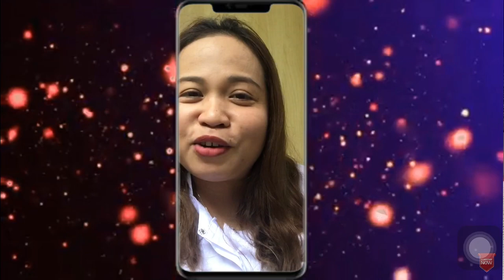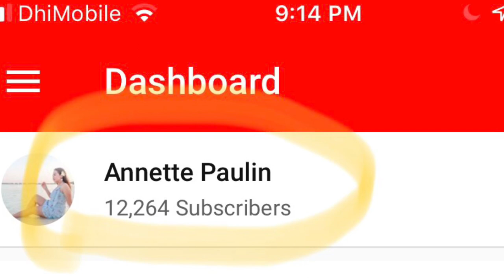Magkano na ang kinita ko sa YouTube in one year. How much does YouTube pay me for a year.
Hi mga beshie I'llbe honest kung how much money I made in a year doing Youtube videos,so kayo na po ang bahala kung madali ba o mahirap kumita sa Youtube and mga tips on Youtubing na din na baka matulong sa inyo.Good luck on your channel and PUSH lang natin to mga beshie :) . Enjoy the video 🙏